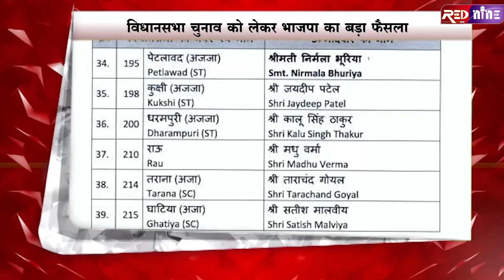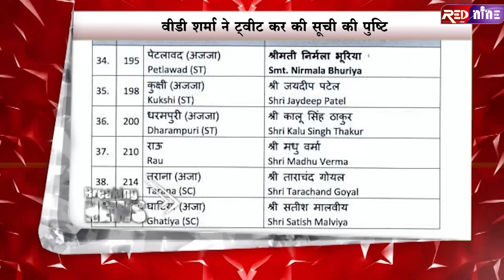ब्रेकिंग-भाजपा का बड़ा दांव, जारी की 39 प्रत्याशियों की सूची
फेसबुक

इंस्टाग्राम

ट्विटर